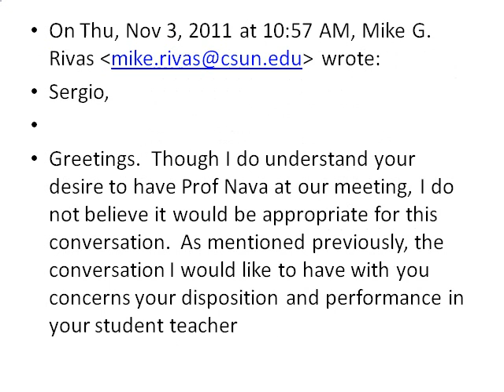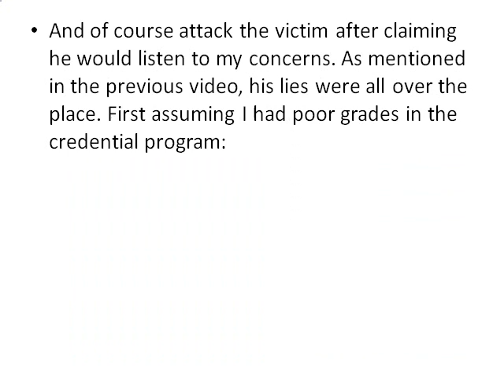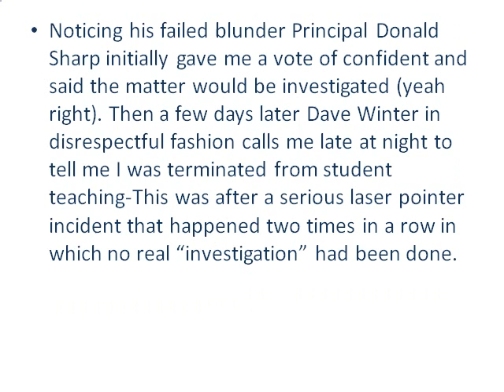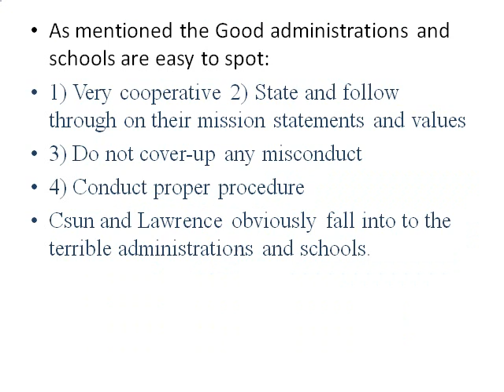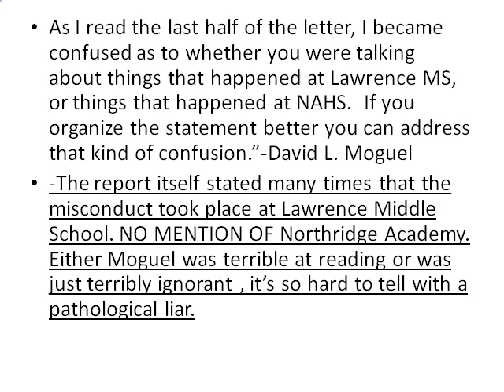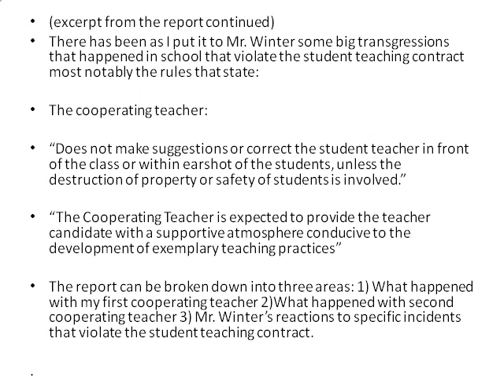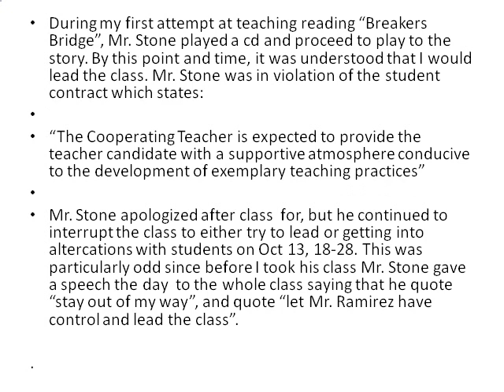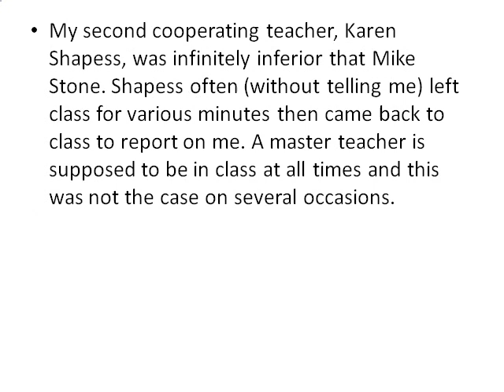How CSUN covers up misconduct David Moguel profile continued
"To John Doe, you know when you get blinded by a laser pointer, not once but twice, and the administration basically does nothing there's an issue. Read all about how CSUN in brazen fashion makes up things, covers up facts to cover their own ineptitude and corrupt administrators. My next video after this is Annette Dellemonico case, be sure to look for that one, plenty of eyewitnesses (my students) to side with me on that, and you'll see how CSUN covers up misconduct while violating due process and civil liberties."